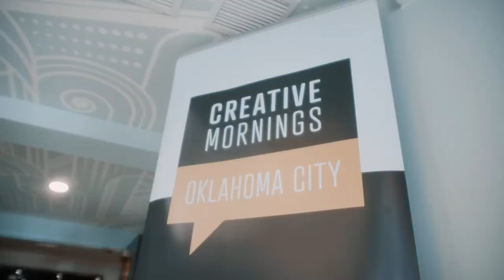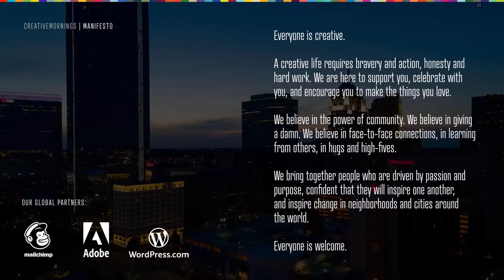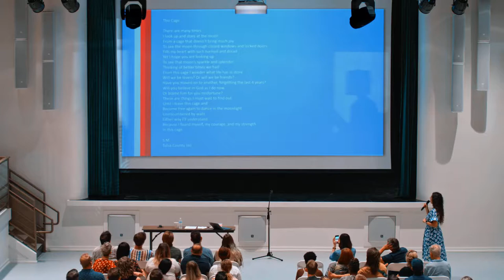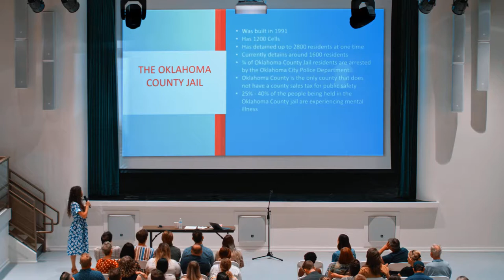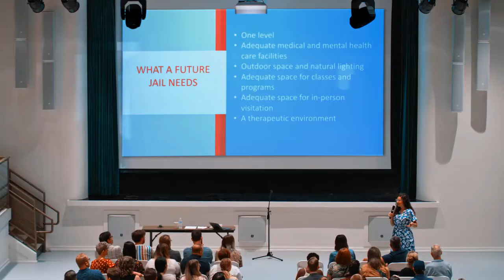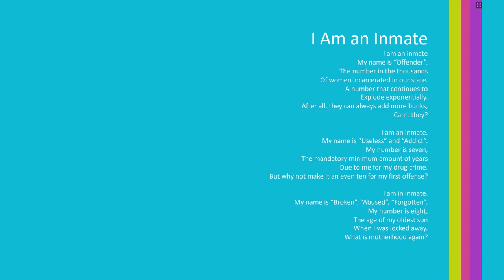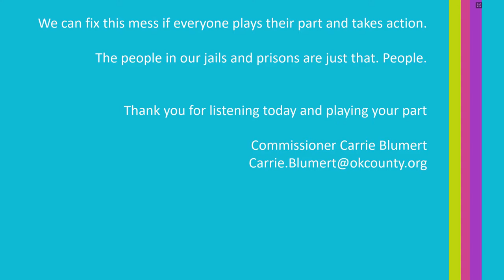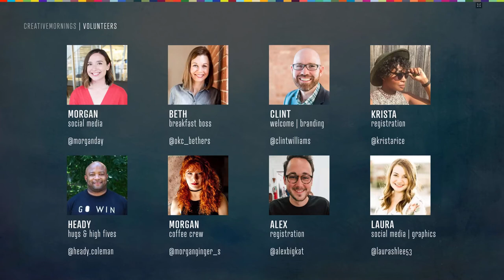Carrie Blumert: County Commissioner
The people in our jails and prisons are just that. People.

Carrie Blumert at CreativeMornings Oklahoma City , August 2019. Free events like this one are hosted every month in dozens of cities. Discover hundreds of talks from the world's creative community